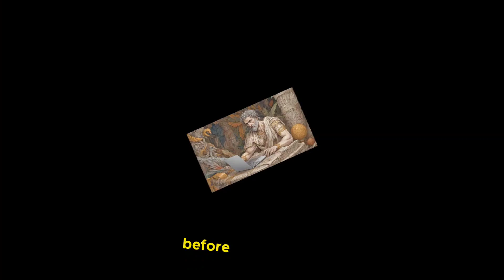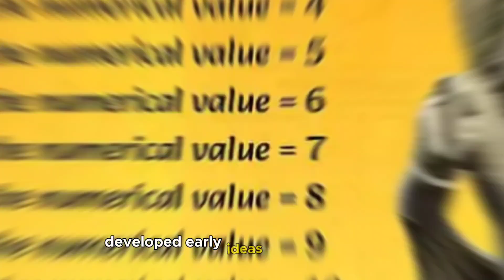Wrath of Romans | 101 Mind-Blowing Events happened in the First Decade of 2nd Century BC | Part 2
Explore the fascinating historical events of 200-190 BC with these 101 intriguing facts! 🕰️ From the rise of the Han Dynasty in China to the decisive battles of the Roman Republic, this decade shaped the course of ancient civilizations. 🏛️ Discover the genius of Archimedes, the mysteries of the Antikythera Mechanism, and the cultural richness of the Hellenistic world. 🌍 Emperor Ashoka's transformative embrace of Buddhism, the construction of the Great Wall of China, and the epic battles that defined an era await you in this immersive journey through time!

🔍 Dive deep into the Battle of Magnesia, witness the decline of the Seleucid Empire, and explore the Silk Road's beginnings during the Han Dynasty. 🏹 Follow the footsteps of Hannibal Barca, experience the brilliance of Euclid's "Elements," and marvel at the advancements in iron casting and metallurgy.

Join us on a virtual exploration of ancient civilizations, from the vibrant city of Alexandria to the philosophical concepts of yin and yang. 🌌 Uncover the cultural achievements of the Chola Dynasty in India and the mathematical innovations of Pingala. 📜

Whether you're a history enthusiast, a student of the past, or simply curious about the events that shaped our world, this video is your ticket to a captivating journey through the first decade of the 2nd century BC.